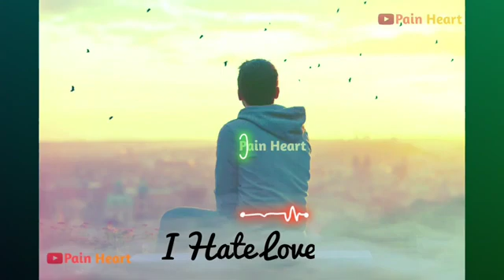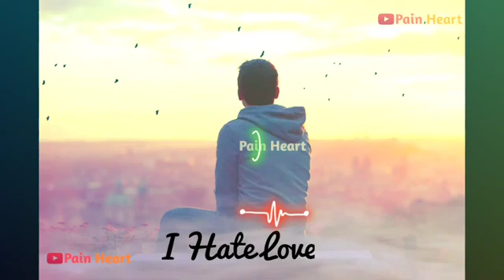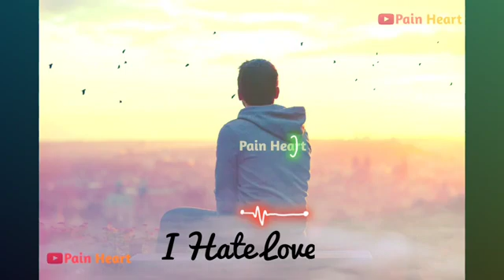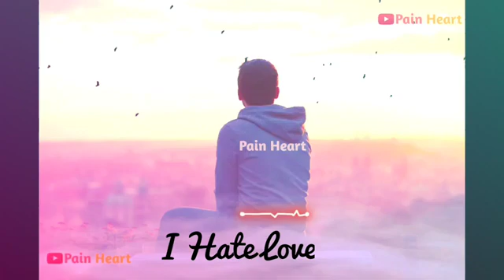July 3, 2021